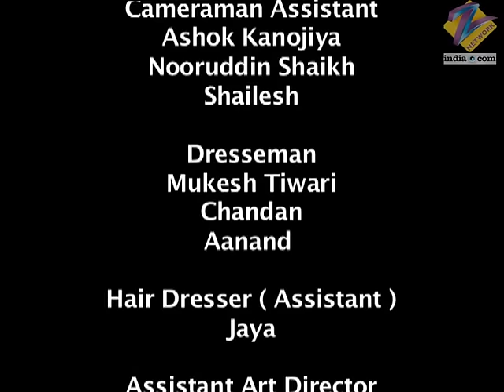Chhoti Bahu | Ep.22 | क्या विनती कर रही है भगवान से Radhika? | Full Episode | ZEE TV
Dev assures Dadi Maa that he will tell her the reason for his restlessness. Vishaka packs jewellery and an idol of Krishna. Shastriji worries about Vishaka's behaviour.